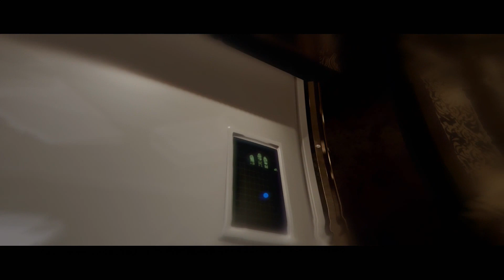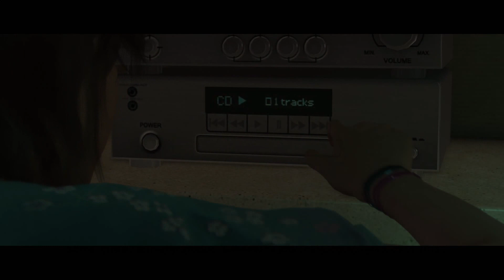Beyond Two Souls - Ep1 - THE EXPERIMENT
In this episode we play: The Experiment, The Party and The Embassy.

This game is a story driven game rated for mature watchers only. We are playing this co op with Yaron playing Aiden and Candy playing Jodie.

Intro song
Title : Everyone You Know

Ending song is
Empire-of-Sand

Other songs that play through the game are:
Beautiful Body - Dave James
End of the Line - Gareth Johnson
Heat - Barrie Gledden
I own no rights to these songs.

Recorded using Game Capture HD